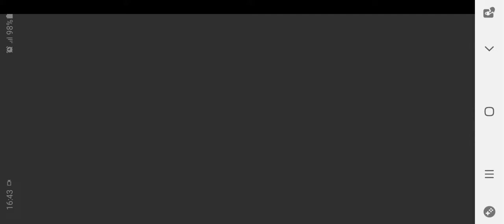Hill Climb Racing: 1,736 Metres in the Mudpool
Vehicle: Lowrider

Version: 1.55.1